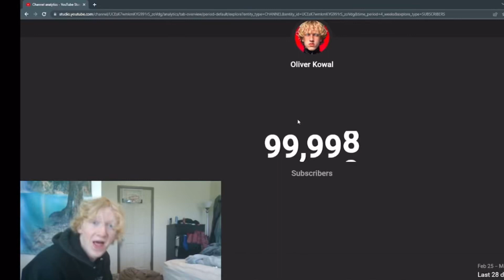does a backflip Dunk after Hitting 100k subs on YouTube